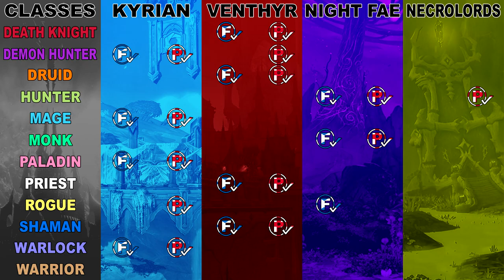Covenant Wars! - Release Approaches! [Part 2]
Today Mike and Fin carry on with their review of the covenants in their current state; discussing Pally, Priest, Rogue, Shaman, Warlock and Warrior.

Intro: (0:00)
Paladin: (0:37)
Priest: (05:10)
Rogue: (12:07)
Shaman: (20:41)
Warlock: (26:42)
Warrior: (33:34)